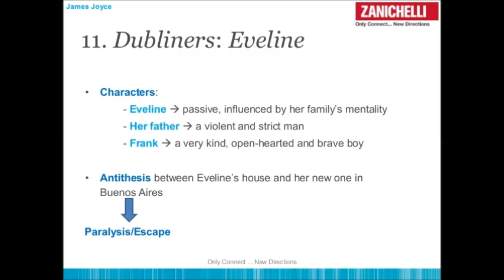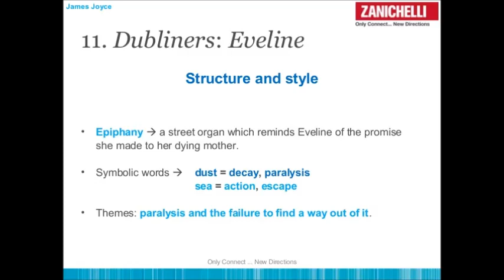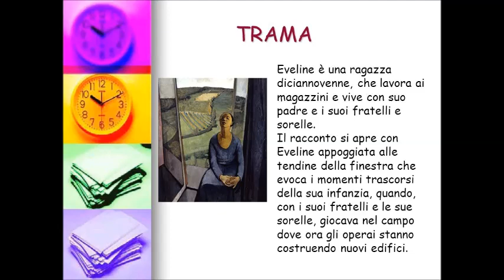Eveline da Gente di Dublino di James Joyce